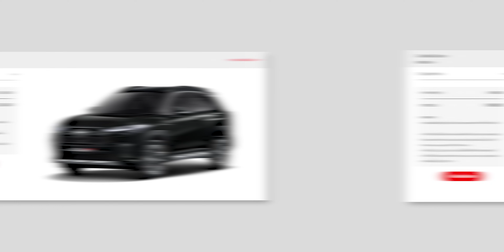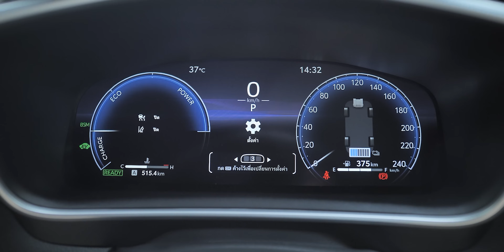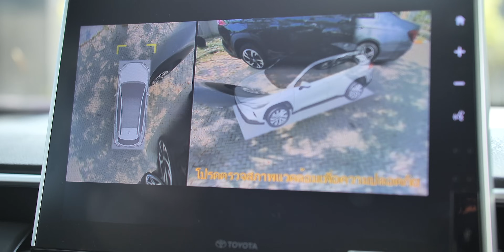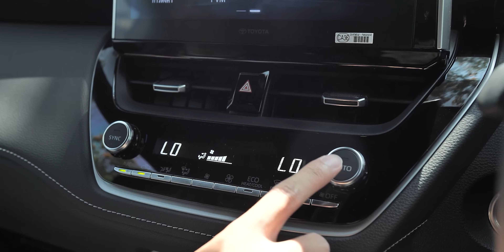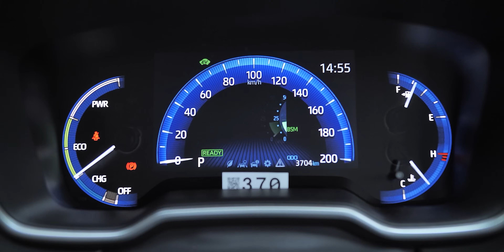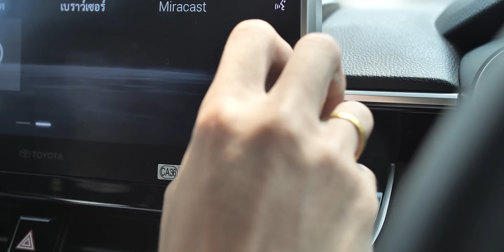โฉมนี้โตโยต้าจัดเต็ม? เปรียบเทียบ Corolla Cross รุ่นยอดนิยมรับจบในคลิปเดียว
ขอขอบคุณ โตโยต้า มอเตอร์ ประเทศไทยที่ให้การสนับสนุนการเปรียบเทียบนี้

ติดตามข่าวสารเราเพิ่มเติมได้ที่

Crew
Host: @heartcarnest, @conald.crump,
Screenwriter: @heartcarnest, @conald.crump
Director of Photography: @conald.crump, @gob_bin (Tassapon Vongkittipong)
Producer: @heartcarnest,
Editor: @jpanjaja, @gob_bin (Tassapon Vongkittipong)